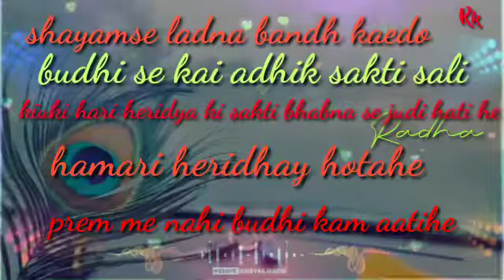status video radhe krishna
status video Radha Krishna